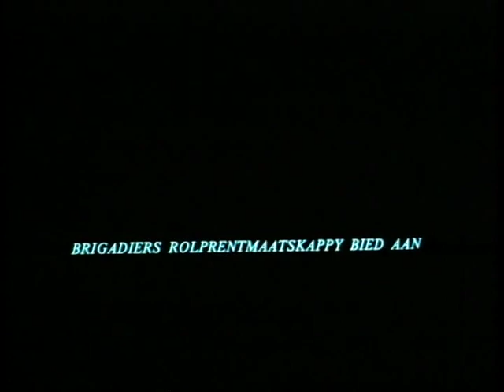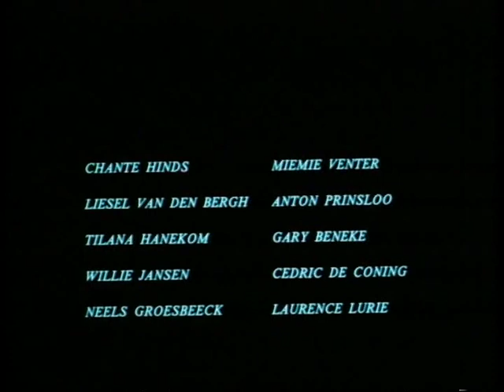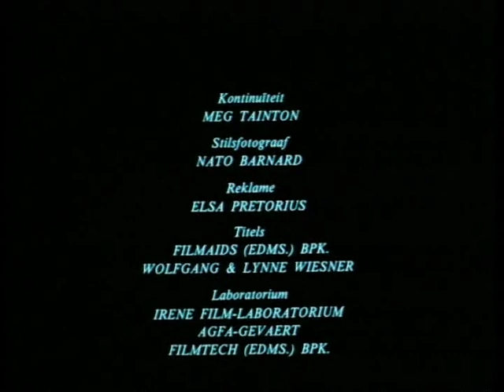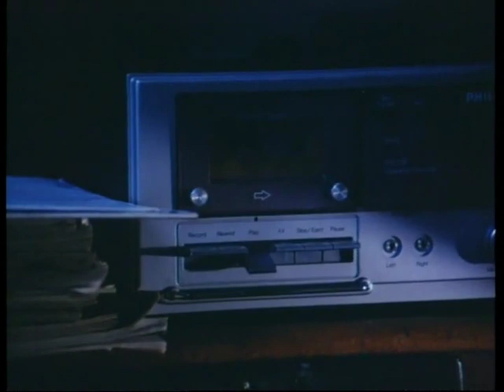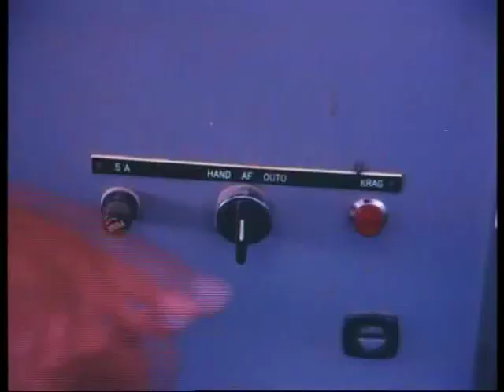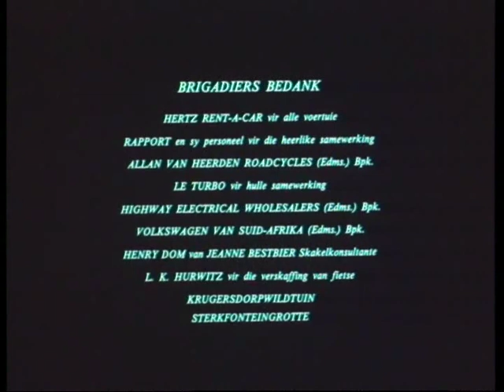Geel trui vir 'n wenner (1983) (HD-1080p weergawe is ook gelaai)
Cast:
Ray Storm - Dirk van Rhyn
Deon van Zyl - Victor van Rhyn
Ben Kruger - Christo de Wet
Dulcie van den Bergh - Mrs. Duvenhage
Eghard van der Hoven - Mr. van Rhyn
Claudia Turgas - Louise
Bobbette Fouche - Mrs. van Rhyn
Pierre Coetzer - Gym teacher
Anna Richter-Visser - Ouma
André Smuts - Renier
Siegfried Mynhardt - Oupa
Helanie Penberthy - Sanet van Rhyn
Chante Hinds - Nicolette
Tilana Hanekom - Biology teacher
Hennie Smit - Self
Miemie Venter
Liesel van den Bergh
Anton Prinsloo